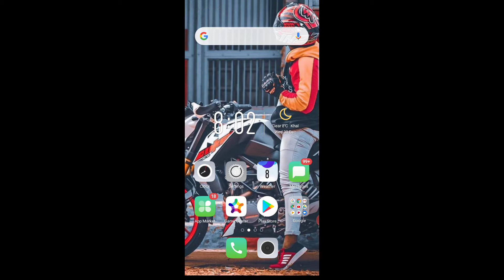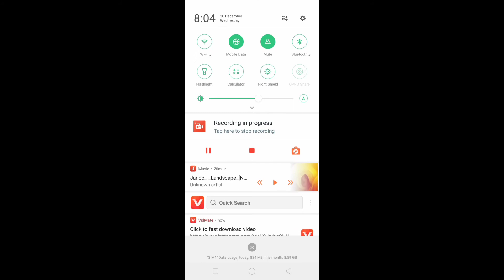Instagram ki video download kaise kre ! how to save Instagram video in gellery )(manu puspwan)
i hope Aapko video achi lgi hogi video ko jyada se jyada share kro and like plxx